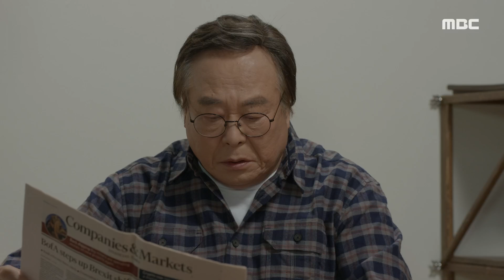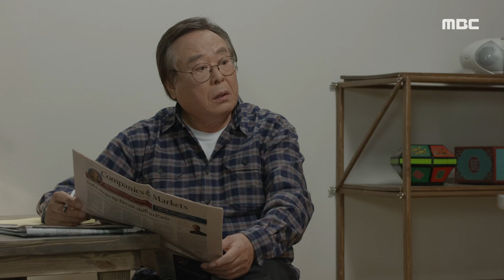[두 번은 없다] 군고구마를 뇌물로?! 주현에게 영어 메일 부탁하는 박세완 20191221